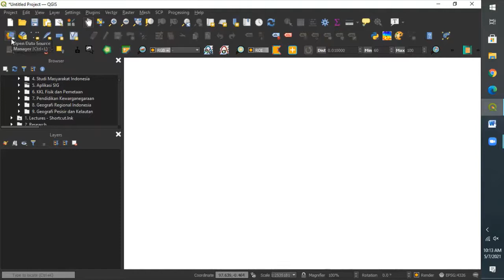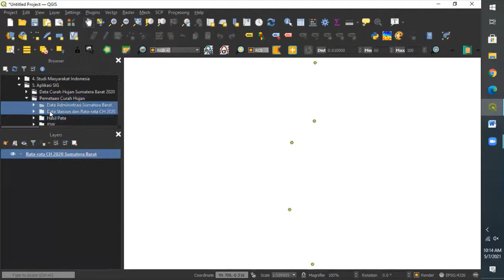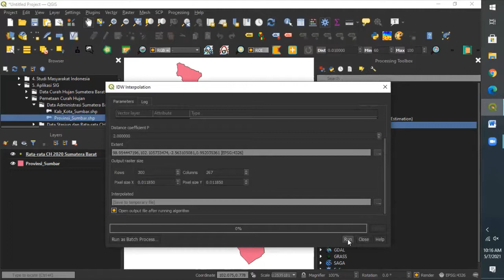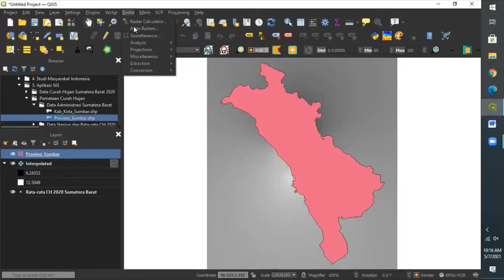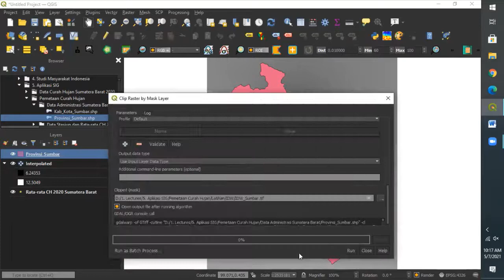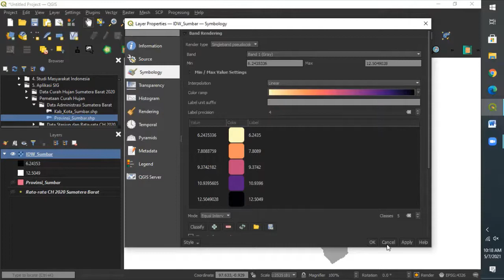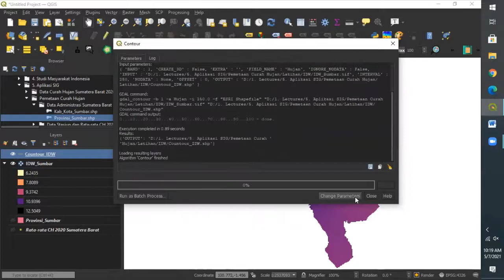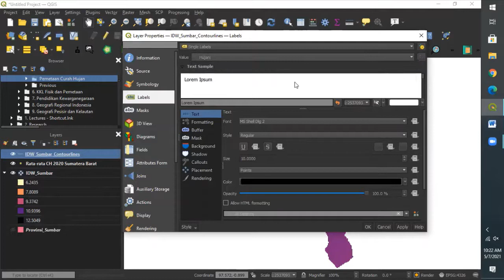Pemetaan Curah Hujan Dengan Metode IDW Menggunakan QGIS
This video is intended to fulfill the assignment of the Application of GIS course taught by Dr. Arie Yulfa, S.T, M.Sc
Recorded by : Aulia Fajrin Ramadhani Nasution (19136009)
Aplikasi SIG class of Tuesday 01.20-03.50 PM (UNP02311)